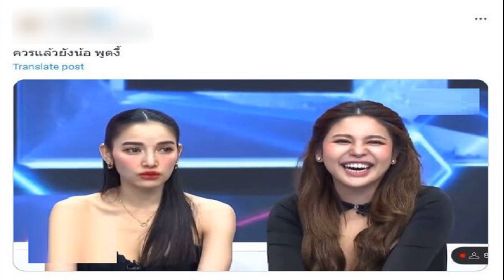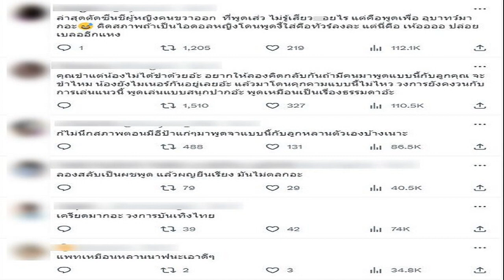โซเชียลถล่ม ส่อแววคุกคามทางเพศ แพท นาฟ แซวศิลปินรุ่นน้อง 'เห็นแล้วเสียว'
โซเชียลถล่มยับ ส่อแววคุกคามทางเพศ? “แพท ณปภา-นาฟ ฉัฐนันท์” แซวศิลปินรุ่นน้อง 789 DEBUT GROUP ‘เห็นแล้วเสียว’ แฟนคลับเรียกร้องให้ออกมาขอโทษ
วันนี้ (6 ต.ค. 66) จากกรณีคุณแม่ลูกหนึ่งสุดสตรอง ‘แพท ณปภา’ และหลานสาวคนสวยสุดแซ่บ ‘นาฟ ฉัฐนันท์’ ที่ไปให้สัมภาษณ์ในรายการ ‘แฉ’ ซึ่งมีพิธีกรรายการคือ มดดำ คชาภา, ดีเจดาด้า และ ดีเจเชาเชา

โดย 2 พี่น้องสายแซ่บ ‘แพท’ และ ‘นาฟ’ ได้มาให้สัมภาษณ์แฉเรื่องผู้ชายของกันและกัน
แพท ณปภา
ภาพประกอบ จาก Instagram : pat_napapa
นาฟ ฉัฐนันท์
ภาพประกอบ จาก Instagram : naffynaffie
โดยในวันเดียวกันก็มีศิลปินรุ่นน้องอย่าง ‘789 DEBUT GROUP’ ซึ่งมีสมาชิกทั้ง 12 คนของ 789 DEBUT GROUP ได้แก่ อลัน-พศวีร์ ศรีอรุโณทัย, มาร์ค-กฤษณ์ กัญจนาทิพย์, ขุนพล-ปองพล ปัญญามิตร, ฮาร์ท-ชุติวัฒน์ จันเคน, จินวุค คิม, ไทย-ชญานนท์ ภาคฐิน, เน็กซ์-ณัฐกิตติ์ แช่มดารา

ภู-ธัชชัย ลิ้มปัญญากุล, คอปเปอร์-เดชาวัต พรเดชาพิพัฒ, เอเอ-อชิรกรณ์ สุวิทยะเสถียร, จั๋ง-ธีร์ บุญเสริมสุวงศ์ และ ภีม-วสุพล พรพนานุรักษ์ มาให้สัมภาษณ์ด้วยเช่นกัน

ภาพประกอบ จาก Instagram : 789 DEBUT GROUP
ดูเหมือนการสัมภาษณ์นี้จะผ่านไปได้ด้วยดี ทว่ากลับมีบางช่วงบางตอนที่ทำเอาไฟลุกดราม่าเดือดร้อนแรง เมื่อมีผู้ใช้บัญชีทวิตเตอร์หรือเอ็กซ์ (X) รายหนึ่ง ออกมาโพสต์คลิปวิดีโอนาทีที่ ‘แพท’ และ ‘นาฟ’ ได้มีการพูดจาแซวศิลปินรุ่นน้อง ‘789 DEBUT GROUP’
โดยระหว่างที่นั่งอยู่ทั้ง ‘แพท’ และ ‘นาฟ’ ก็มีการพูดจาหยอกล้อศิลปินรุ่นน้อง เช่น ‘โสด’ พร้อมทำท่าโบกไม้โบกมือ ทั้งยังมีบางช่วงที่พูดจาแซวอายุเหล่าบรรดาศิลปินรุ่นน้องว่า ‘อันนี้น่าจะเด็กไป อันนี้น่าจะคุก คุก คุก’

แต่สิ่งที่ทำเอาชาวเน็ตถึงกับกระหน่ำดราม่า คือ จังหวะที่สาวนาฟพูดคำว่า “เห็นแล้วเสียว” ซึ่งชาวเน็ตมองว่า ‘การพูดจาแซวเช่นนี้ นับเป็นการคุกคามทางเพศ หากสลับเป็นผู้ชายพูด คงจะมีดราม่าหนักไปแล้ว’ ทั้งยังเสริมว่า สมาชิกในวงหลายคนก็ยังไม่การบรรลุนิติภาวะอีกด้วย
แพท ณปภา - นาฟ ฉัฐนันท์
พร้อมจวกยับไปถึงวงการบันเทิงว่า ‘ทำไมถึงยังคงวนเวียนกับการเล่นมุกตลก แซวเชิงคุกคามทางเพศแบบนี้อยู่’ ‘มุกแบบนี้ควรหมดไปได้แล้ว’ ‘นี่น่ะหรอ ตัวอย่างที่ดี’
นอกจากนี้ยังมีบรรดาแฟนคลับที่เรียกร้องให้ ‘แพท’ และ ‘นาฟ’ ออกมายอมรับและแสดงความรับผิดชอบด้วยการขอโทษต่อการกระทำตนเองอีกด้วย ซึ่งเรื่องราวจะจบลงอย่างไร คงต้องติดตามกัน